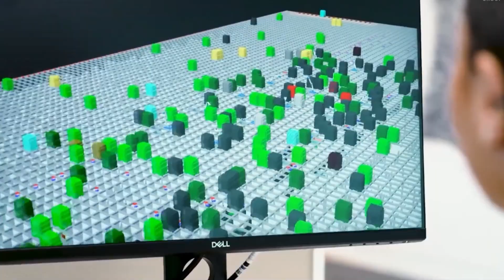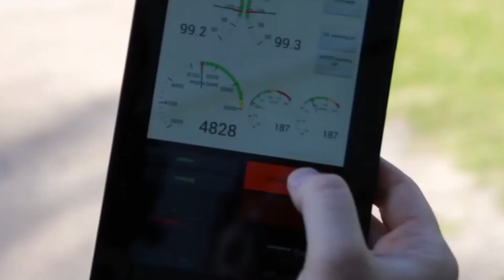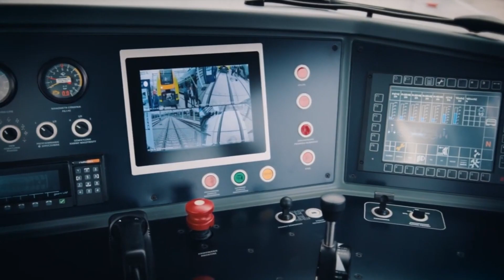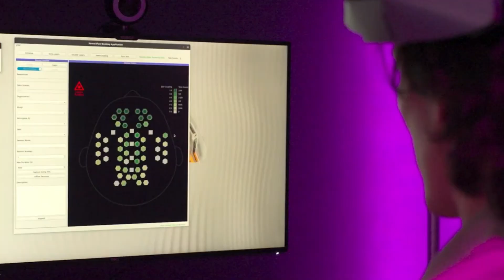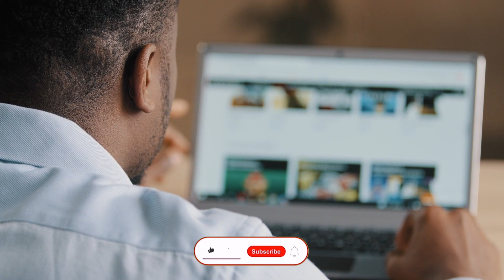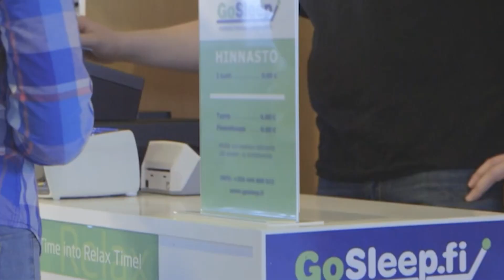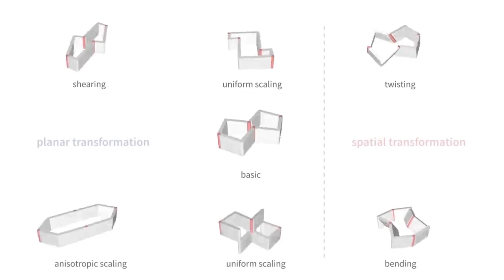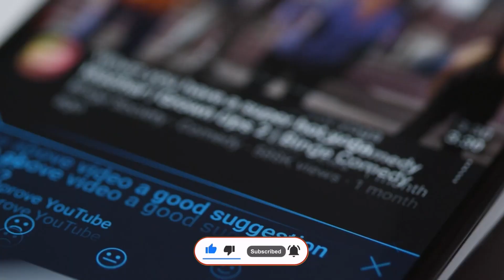UNBELIEVABLE INVENTIONS You Must See!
🌟🛠️ Prepare to be amazed by these UNBELIEVABLE INVENTIONS that you simply must see! From groundbreaking gadgets to ingenious innovations, this video showcases the incredible creations that are shaping our future. Get ready to be wowed by the power of human creativity and innovation! 💡🚀🔥

0:00 Intro
0:16 The Ocado Smart Platform
1:11 Revolute
1:57 Cicare SVH4
3:00 Pesa SM42
4:00 Kernel Flow
5:18 18 Wheels
6:08 Recovery POD
6:57 Knapen Trainers
8:11 Crabster CR200
9:18 Kinetix
9:59 MYO